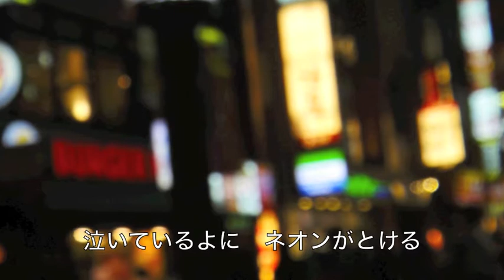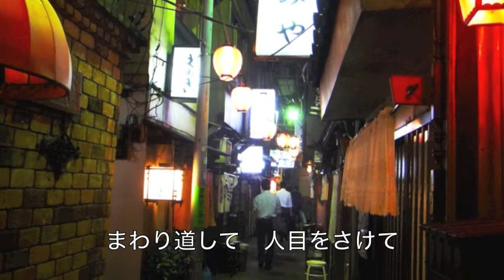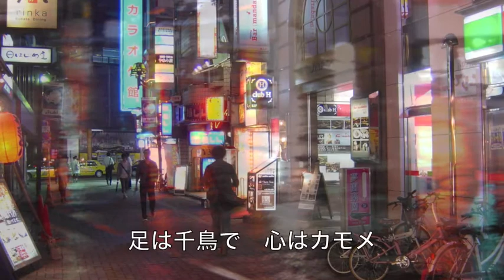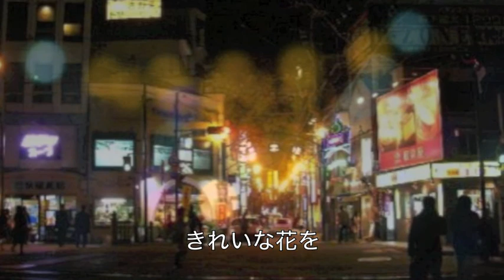酒ごころ／キム・ヨンジャ cover Keizo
6月5日発売！　作詞：久仁京介　作曲：徳久広司　「酒ごころ」を唄ってみました。